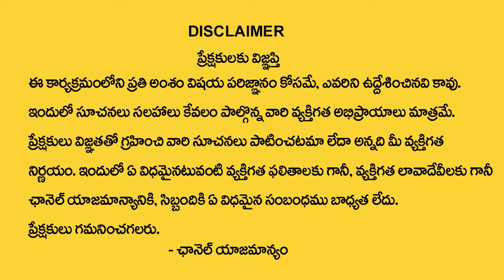Late Marriage Problems | Numerologist Dr Khironn Nehru about Marriage Numerology | ManamTV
Watch ►Late Marriage Problems | Numerologist Dr Khironn Nehru about Marriage Numerology | ManamTV